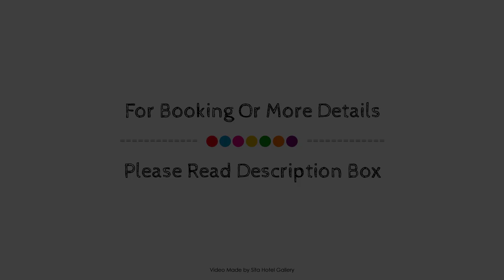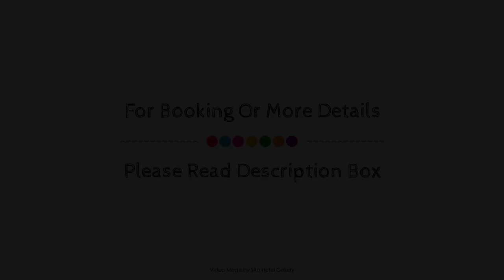Buhwi Bira Byron Bay - Studio, Australia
About Property:
Stop at Buhwi Bira Byron Bay - Studio to discover the wonders of Byron Bay. The property offers a high standard of service and amenities to suit the individual needs of all travelers. Service-minded staff will welcome and guide you at Buhwi Bira Byron Bay - Studio. Each guestroom is elegantly furnished and equipped with handy amenities. The property offers various recreational opportunities. For reliable service and professional staff, Buhwi Bira Byron Bay - Studio caters to your needs.
Searching For
1. Buhwi Bira Byron Bay - Studio
2. Buhwi Bira Byron Bay - Studio Virtual Tour
3. Buhwi Bira Byron Bay - Studio Rooms
4. Buhwi Bira Byron Bay - Studio Amenities
5. Buhwi Bira Byron Bay - Studio Videos
6. Buhwi Bira Byron Bay - Studio Offers
7. Buhwi Bira Byron Bay - Studio Deals
Audio Credit:
Track Title: Subway Dreams
Artist: Dan Henig